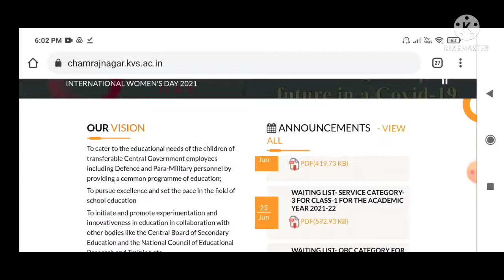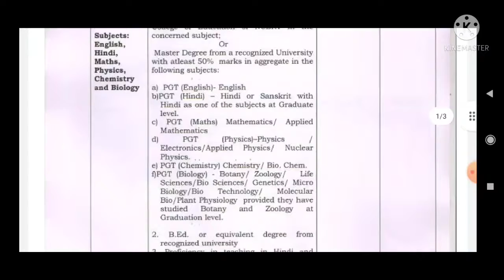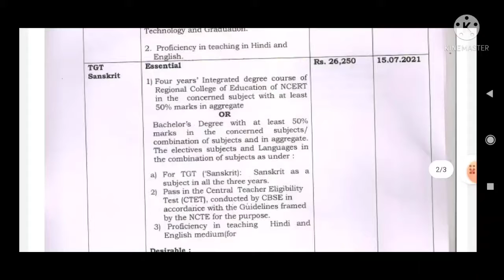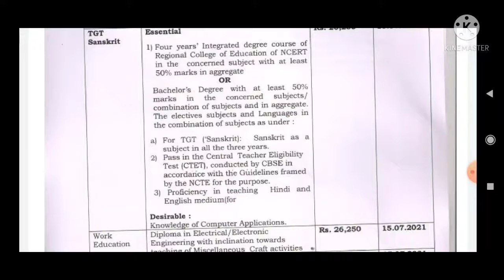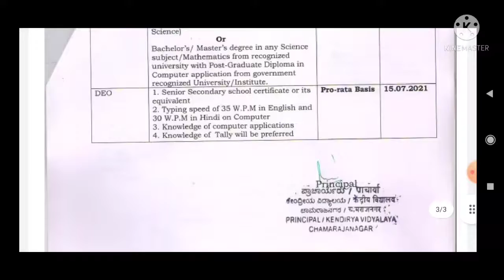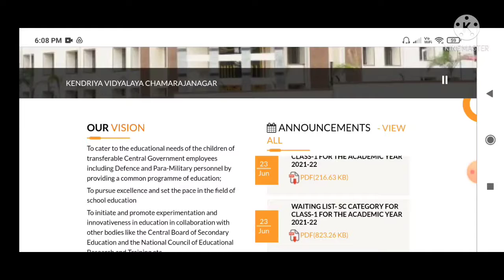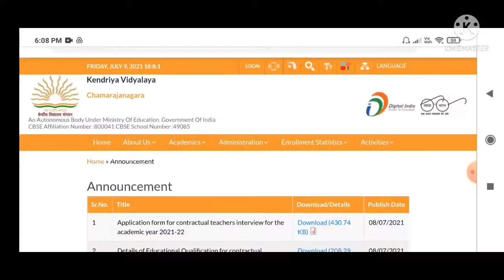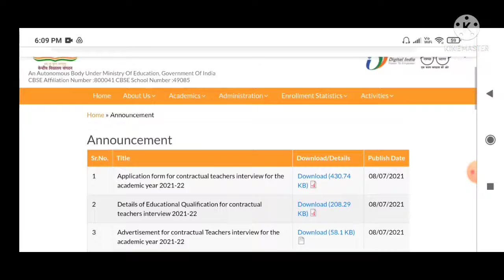KENDRIYA VIDYALAYA TEACHER RECRUITMENT 2021 I KVS TEACHER VACANCIES I MULTIPLE SUBJETS I KVS VACANCY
KENDRIYA VIDYALAYA TEACHER RECRUITMENT 2021 I KVS TEACHER VACANCIES I MULTIPLE SUBJETS I KVS VACANCY III